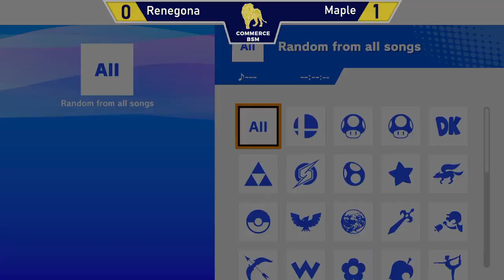TAMU-C BSM S4 #3 | Renegona v. Maple (Loser's Finals)